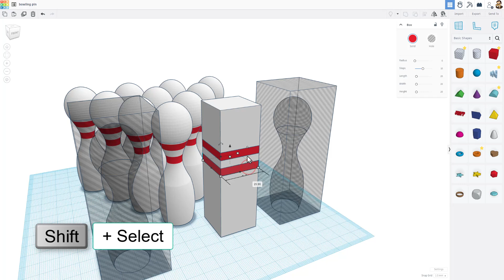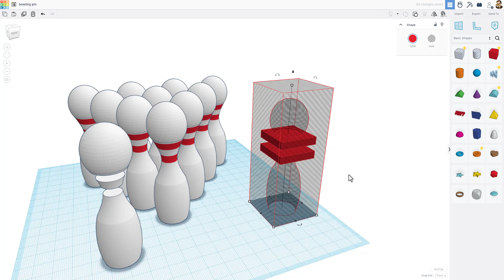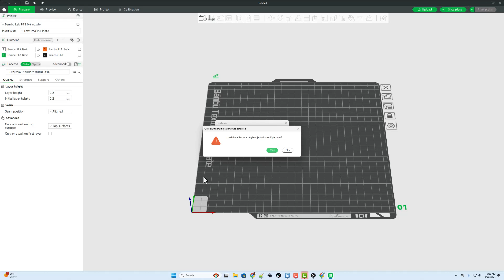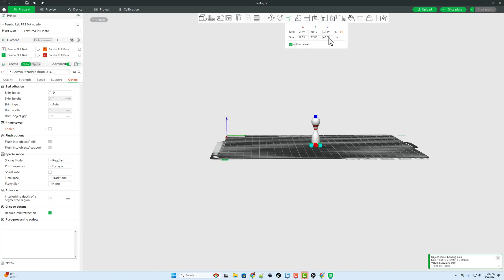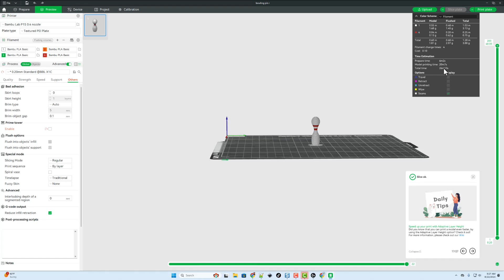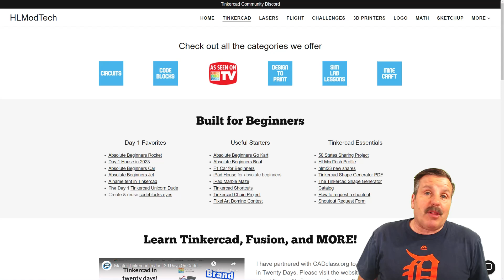Smart Steps for Multi Color Bambu Labs Tinkercad Creations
Smart Steps for Multi Color Bambu Labs Tinkercad Creations. The Tinkercad Bowling Pin is a project I created earlier. You can check it out here.